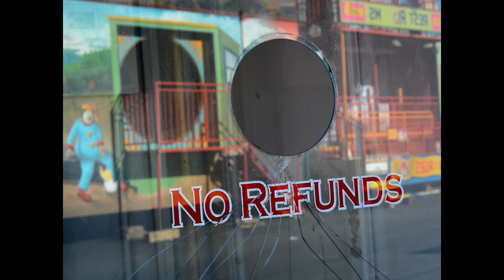NO REFUNDS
It's interesting how photography projects wind down. The simple ones end with a hard deadline (like a wedding or an exhibition opening). The most satisfying projects end because they feel "done" (whew!) -- they have a clear-cut storyline and the work has said what it needs to say.